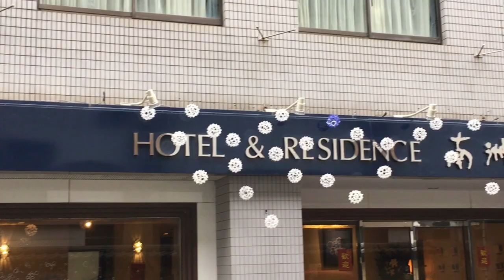【アート制作過程動画】初ライブドローイング・HOTEL&RESIDENCE南洲館・鹿児島県鹿児島市東千石町/美術家いちだみなみlive-drawing2019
この動画を見ていただきありがとうござます。

HOTEL&RESIDENCE南洲館さんで
「いちだみなみ個展音の森ーアートで奏でる音」開催中！

2月9日10:00~12:00の間に
ライブドローイングイベントを開催してきました！

HOTEL&RESIDENCE南洲館ロビーの朝の時間をイメージして
音を作成し、その音を流しながら
それを大きな窓ガラスに描いてきました。

例えば、
HOTEL&RESIDENCE南洲館ロビーで
コーヒーを飲みながら
ゆっくり新聞を読みながら
外の景色をただぼーっと眺めながら
過ごす朝の時間や空気感、心の音を
表現しています。

内側から観て外側から観ると
平面と立体の
また、日常と非日常の２面性に気づきます。
ぜひ、この動画をご覧いただき、
実際に現地に足を運んでいただけたら幸いです。

Drawing event, coming soon!
in HOTEL&RESIDENCE Nanshukan.

ICHIDA Minami  Art installation movie -drawing process
”The forest of sound” series
This movie was expressed to my feelings BY ICHIDA Minami.
 Please enjoy in forest of sound by ICHIDA Minami.

▼【アートの軌跡】成長記録：3歳から2021年までの
イラストや絵画・立体インスタレーションなどをまとめてみた！！

こちらのチャンネルにご訪問・ご視聴いただきまして
まことにありがとうございます。
美術家｜いちだみなみと申します。

私は「音の森」をテーマに
鹿児島でアート活動をしております。
絵画や立体作品や音源などを制作しています。

その制作過程の様子や
作品としての動画をアップしていこうと考えています。

また、展示を行う際には、会場（ギャラリーやお店やホテルなど）の情報や
そこの一推しなどについてなども動画を通じて紹介して行きたいと思います。

そういった紹介は初めてなので拙い部分もあり、
聞き取りづらい部分もあるかと思います。
そういったことも踏まえて、
ブログでも文章化して紹介していこうと思いますので
そちらもご覧いただけたら幸いです。

【Blog】いちだみなみの作品や日常あれこれブログをアップしています。

また、よろしければ各種SNSなども併設しておりますので
ご登録いただけたら幸いです。

【facebook】アート活動や展示・イベント情報を主にアップしています。

【Twitter】アートのことや日常で感じたことを気ままにつぶやいます。

【Instagram】私の制作している作品を基本的にアップしております。

下記にお気軽にご連絡くださいませ。